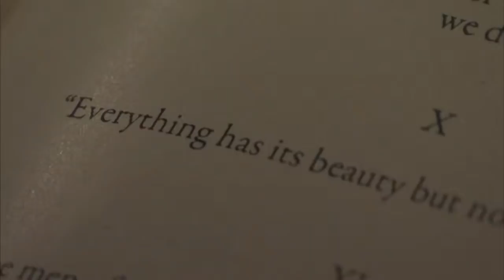Ugly Beauty Preview